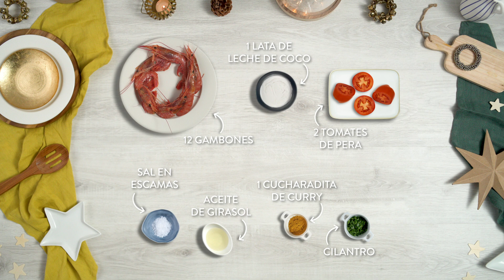Receta de Gambones con Salsa Bombay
Aprende a preparar este delicioso plato de Gambones con Salsa Bombay.